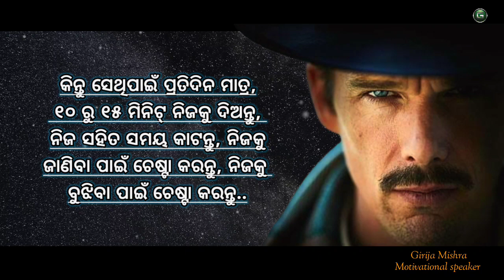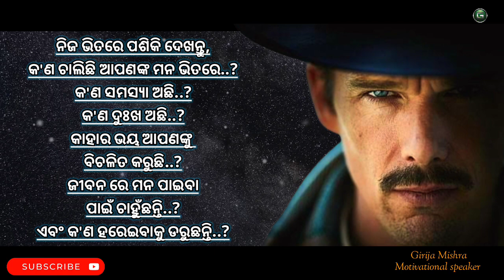Powerfull Motivational Video in odia by@GirijaMishra।।ଜୀବନ ରେ ଶାନ୍ତି ରେ ରହିବା ପାଇଁ ନିଜକୁ ଚିହ୍ନନ୍ତୁ।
Powerfull Motivational Video in odia by@GirijaMishra ।।ଜୀବନ ରେ ଶାନ୍ତି ରେ ରହିବା ପାଇଁ ନିଜକୁ ଚିହ୍ନନ୍ତୁ।। girija mishra motivation।।

I use all these gadgets, you can buy them by clicking on the link-

Boya M1 mic

JBL studio Microphone

Tripod stand

Ring light with stand

Green screen

Redmi 11 Prime 5G

Studio Softbox

Light stand

Softbox light

Studio mic stand

Pop filter

Anthem power supply

i am just trying to fuel the flame and keep engine going. Don't stop if you have faild, going through tough times, sad about something. You are a lot more than you think. Hustle to explore, to succeed.

connect with Mr Girija Mishra -

Background music credit • I’m Not What I Thought by Darren Curtis